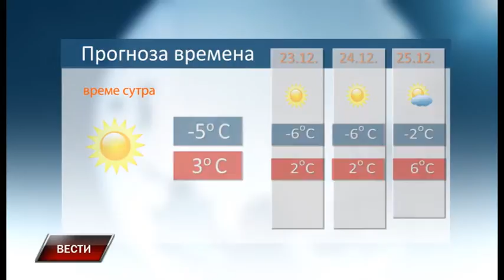Vesti 21 12 2016